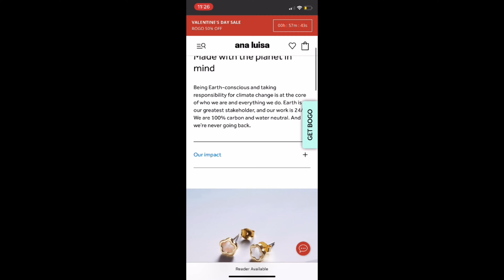GRWM For a Regular Day